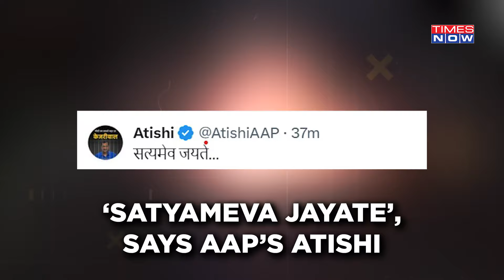Kejriwal Gets Bail: Delhi Court’s Relief To CM In Liquor Policy Case| Atishi Says Satyameva Jayate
A Delhi court on Thursday granted bail to Chief Minister Arvind Kejriwal in a money laundering case linked to a now-scrapped excise policy.